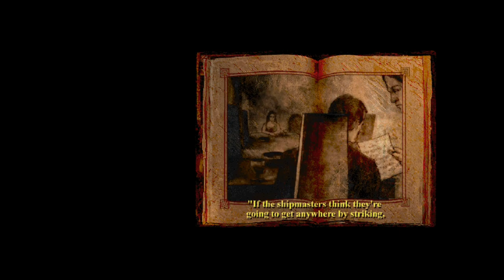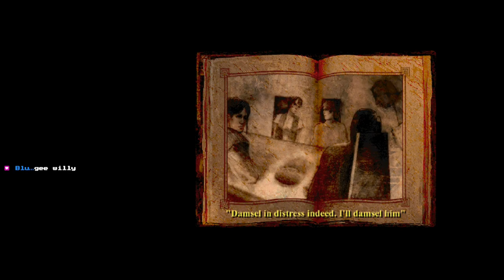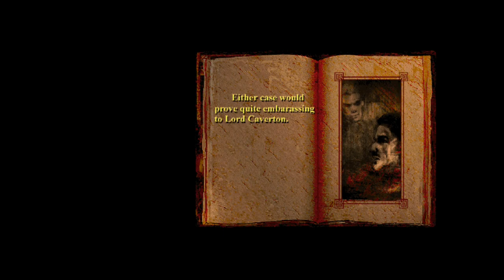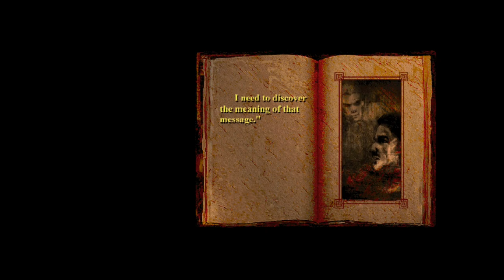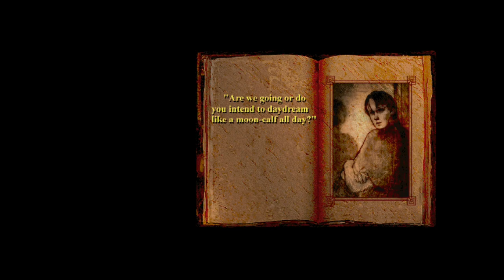In the Panizone - Betrayal in Antara #9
Our party gets to know the Montari a little better with a cave tour. Then, it's away to Imazi to conclude things with Farmer Brunia before we finally reach Panizo: Home to chain mail, daddy issues, and spicy bar wenches!

☆ About my Let's Play:
As a fan of Dynamix/Sierra GOTY Betrayal at Krondor (and of the novels upon which it was based, by Raymond E. Feist—check them out!), I was pretty pumped to discover Betrayal in Antara, as well. Unfortunately, at the time it was new, I never got around to picking up a copy and therefore missed out on the experience of this spiritual sequel...until now! Chosen by viewers, this is my very first blind playthrough on the channel, and I'm just as excited to discover this retro PCRPG hit now as I was back in the game's heyday. I hope this shared journey through the lovingly-rendered SVGA world of Antara inspires you to give it a try, too, whether it's for the first time (like me) or the tenth time!

☆ Genre/Features:
3D open-world exploration
Deep turn-based combat
Complex skill and spell systems
Blends real-world photography with handmade digital art